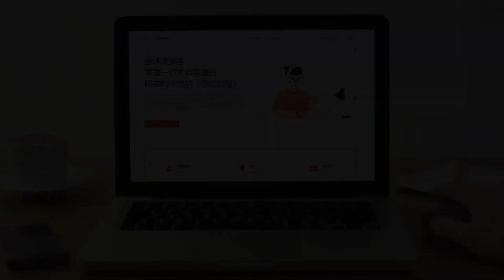韩正联大演讲: 构建人类命运共同体理念, 促进全球经济复苏持续发展 | 华尔街现场